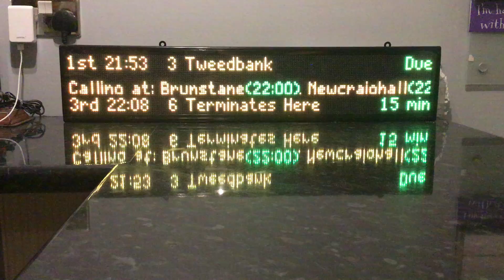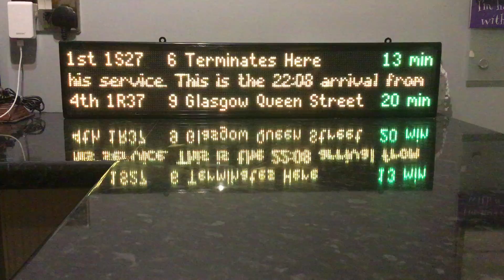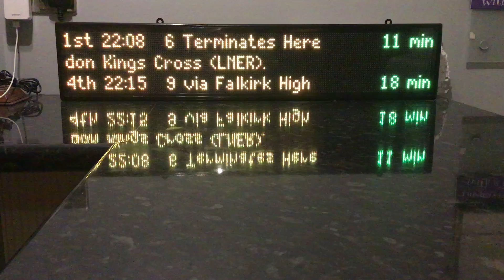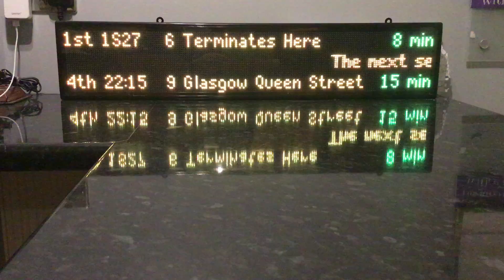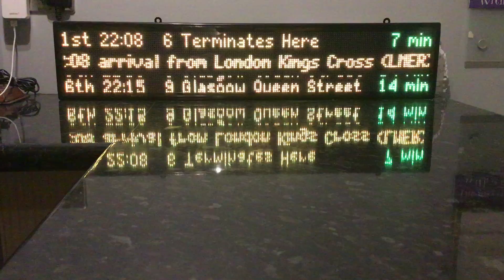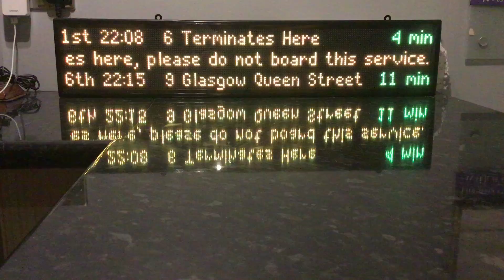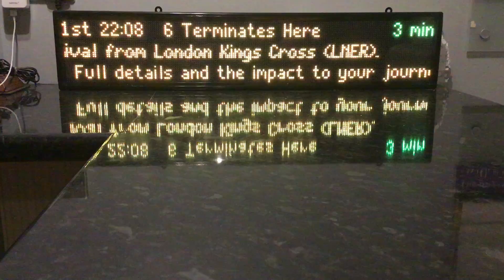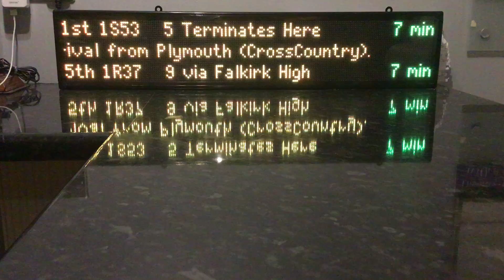train dot matrix Edinburgh waverley